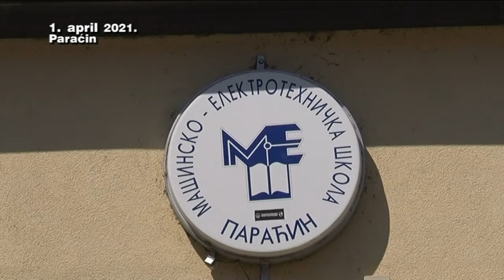01 04 srednje skole odeljenja za upis